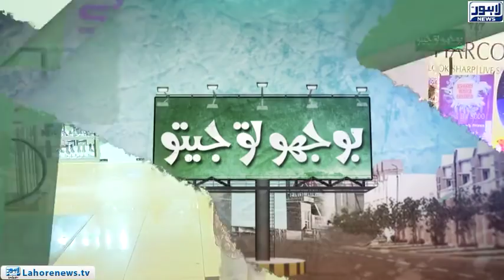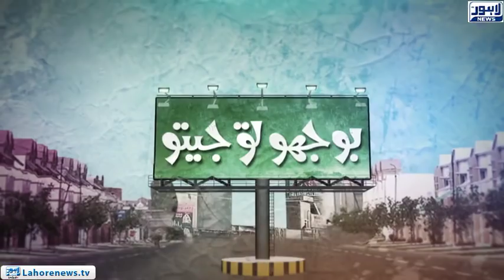Bhoojo To Jeeto - Part 01 - Riddle: Name four days of the week starts with letter "T"?